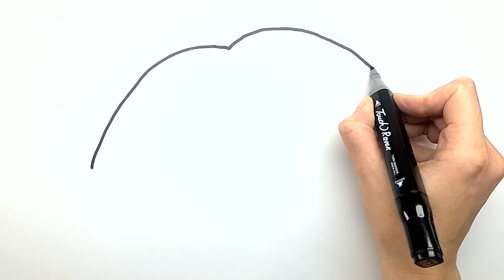Рисунок ГУБЫ . Раскраска ГУБЫ И ПОМАДА для детей/РАСКРАСКИ РАЗВИВАШКИ/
Учимся рисовать и раскрашивать простые рисунки для детей. Сегодня ВЫ увидите как очень легко и просто нарисовать и раскрасить ГУБЫ И ПОМАДУ.  На нашем канале вы найдете очень много рисунков и раскрасок.